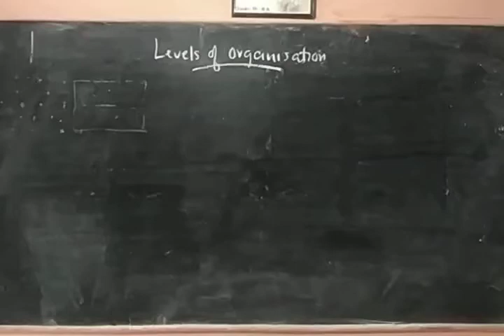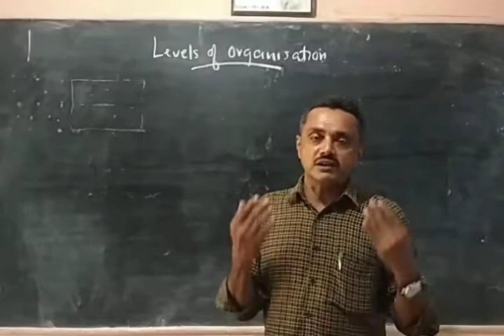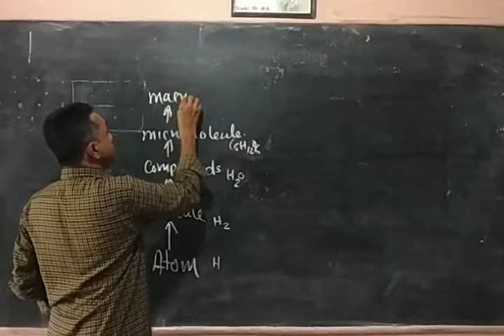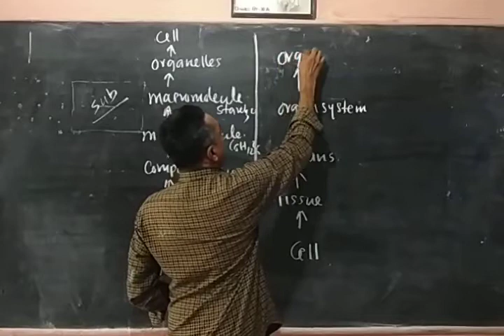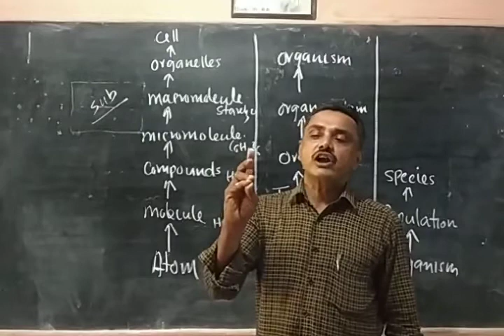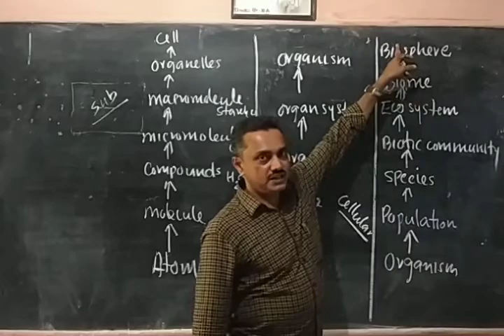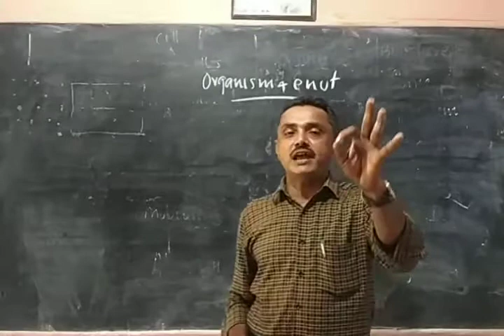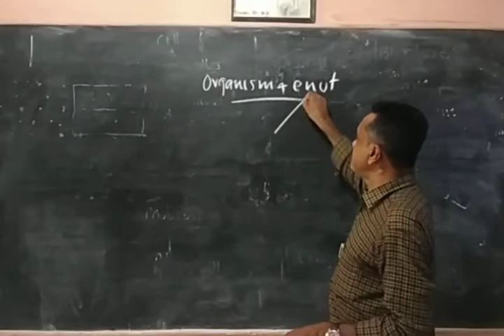Organinsm&envt class2 06/11/2020